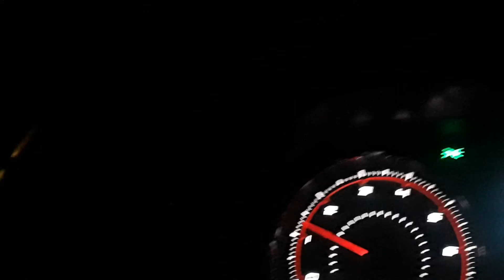The Williams Brothers get arrested at 7-11